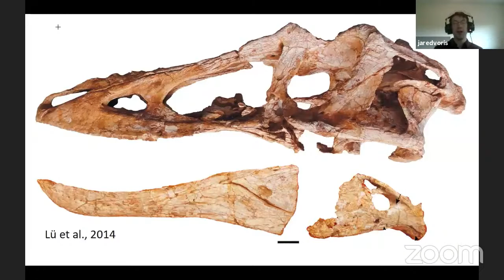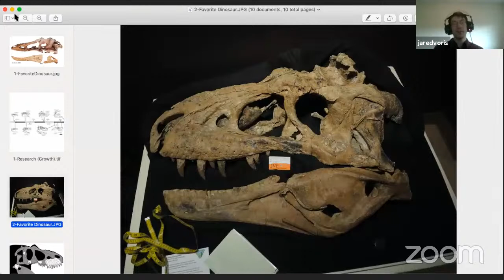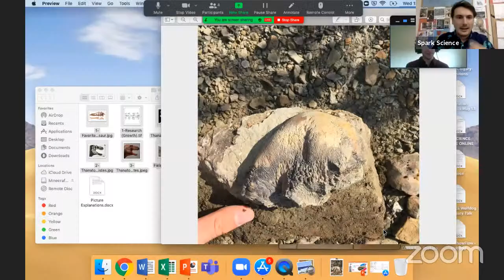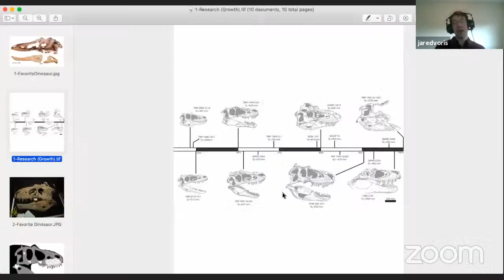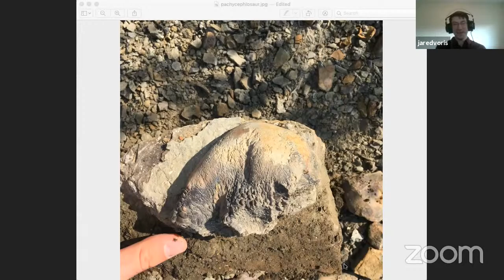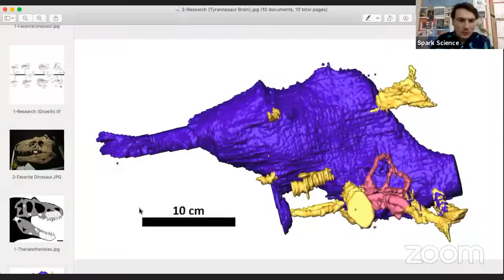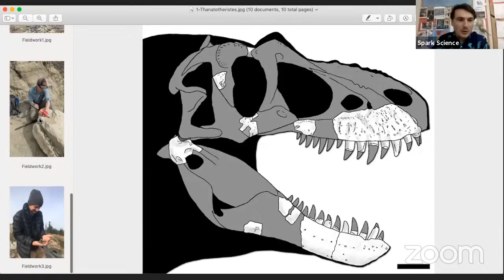Ask a Palaeontologist ft. Jared Voris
Ever wanted to be a palaeontologist? Discover what it's like to study dinosaurs, dig up bones, and be part of new discoveries with  University of Calgary’s Jared Voris! Bring your T-Rex-sized questions for a live Q&A!